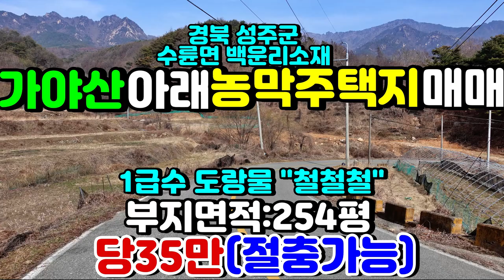NO:1-526번#성주군땅.성주땅.성주군부동산.성주부동산.성주군수륜면백운리산골농막주택용지.성주군수륜면산골농막주택부지.성주군수륜면산골농막주택지.성주군수륜면자연인땅.성주수륜면자연인토지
경북 성주군 수륜면 백운리 산골농막주택용지매매

지   목:답

특   징:동향으로 농막설치가능#2차선도로접

전기인입가능

가야산에서 내려오는 1급수 도랑물 "철철철"

자연수로 생활용수 및 농업용수로 활용하면 될듯

총길이:약90m#넓은폭:약18m#좁은폭:약8m

타인 간섭없는 외딴곳

너도나도 자연인땅#나도너도 자연인땅

심신 휴양처로 "강추"

♣♣♣♣♣♣♣♣성주부동산땅전문♣♣♣♣♣♣♣♣